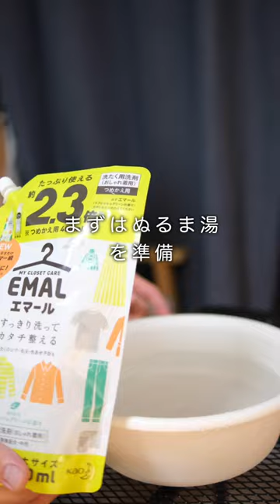【Sax】意外と知らないスワブの洗い方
日々の練習風景を撮影し、アウトプット（YouTube）する事で音楽の知識と技能を身につけたい社会人です。

　「成長しつつ結果も出す。」
　・YouTube週１ノルマ　通常動画＋ショート動画の投稿
　・毎日の15分勉強（キャリアについて、動画編集、写真、その他）
　・Sax1日30分練習の継続

🔽楽譜
（CSO11）チャルダッシュ（アルトサックス＋ピアノ）（ヴィットーリオ・モンティ）【Csardas】

🔽楽譜
MSOAX903
バラード（アルフレッド・リード）（アルトサックス+ピアノ）【Ballade】

【Damase Vacances pour saxophone alto et piano - Only piano part , Yuko HIRONAKA 【2nd take】ダマーズ: ヴァカンス】

【合唱曲44】【両手】３月９日（レミオロメン）・混声３部合唱・ピアノ伴奏

【ピアノ伴奏のみ】 You Raise Me Up めちゃモテ・サックス　〜アルトサックス〜